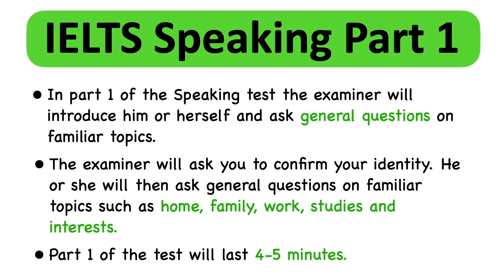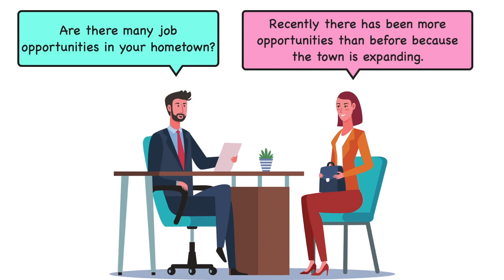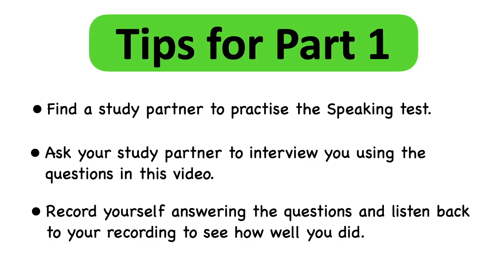IELTS Speaking Part 1 🗣 Practice Test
The IELTS Speaking Test consists of 3 parts - this is part 1 of the Speaking Test. Listen to the questions and answers in this video then have a go at practising the test yourself.